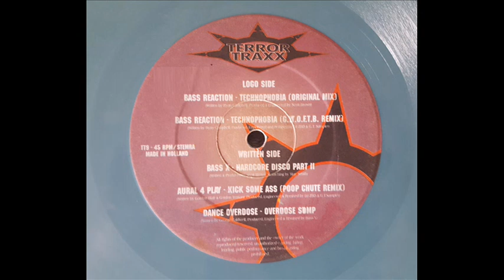Bass Reaction - Technophobia ( GYTOFTB Remix )